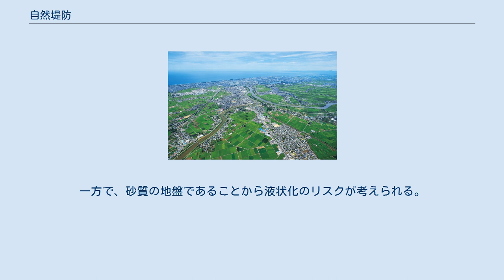自然堤防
羽生市下岩瀬地区に存在する会の川（昔の利根川）の自然堤防。
高さ約2.5mと比較的大規模である。
 自然堤防（しぜんていぼう、英語: natural levee）は、河成堆積地形、微地形の一種で、河川の流路に沿って形成される微高地をいう。
洪水を繰り返す河川の下流部で発達し、氾濫原に限らず扇状地や三角州などにも分布する。
なお、自然堤防帯は狭義の氾濫原の別称である。
 洪水時に多くの砕屑物（礫、砂、泥）を押し流している河川の水が、流路から越流しはじめて氾濫水となると、それまでの流水のもつ力が急に小さくなり砕屑物を運搬する力を失い、砕屑物のうち粗粒なものが流路の両岸に堆積することで形成される。
これは、流水が砕屑物を運搬する力（掃流力）が、水深が小さいほど弱くなるためとされる。
すなわち、河道から越流した氾濫水は、それまでの河道を流れる水よりも急激に水深が小さくなることにより、越流しはじめた地点（河岸沿い）に堆積が生じる。
洪水が収まると川の流れは通常の流路に戻るが、両岸の堆積物は取り残され、これが繰り返されることによって流路沿いに顕著な微高地が形成される。
流路の変遷が激しい河川では、自然堤防の分布から過去の流路を推測することも可能である。
 自然堤防は氾濫原の微地形として有名であるが、その上流の扇状地や、下流の三角州などにも分布している。
構成物質（地質）は、河成堆積地形の小地形により異なり、上流側に発達する扇状地の自然堤防ほど礫質であり、下流側に発達する三角州の自然堤防ほど泥質を示す。
 流路（河道）に近い箇所では礫や砂が堆積し、堤防背後の低地にはシルトや泥が堆積する。
 河川や旧河道（右上）脇に曲線状に発達する古くからの集落と後背湿地の新興住宅地（新潟市郊外） 自然堤防は流路側および背後（流路と反対側）に広がる後背湿地に対してわずかな高まりとなり、低湿な沖積低地の中では水はけが良い。
そのために沖積低地において、古くからの集落はまず自然堤防上に立地し、また畑として利用される。
岩木川下流の津軽平野や千曲川に沿った長野盆地におけるリンゴ栽培のように果樹園として利用されることも多い。
 後背低地などの周囲の低地との比高は、多くの場合数 mに満たないものであり、地形図の等高線から読み取ることは難しい。
土地利用の状況から、主に水田として利用されている後背低地との対比によって推定することも可能である。
ただし、東京都区部東部の荒川・中川低地や大阪市東部の河内平野のように水田が埋め立てられて都市化の著しく進んだ所では、自然堤防と後背湿地を識別することは難しい。
国土地理院などが刊行している地形分類図（土地条件図など）には、自然堤防などの微地形の分布が図示されており、防災上の情報を提供している。
 沖積低地のなかでは周囲よりも比較的標高が高いため、小規模な河川氾濫や内水氾濫では浸水を免れる場合が多い。
しかし、自然堤防は上述のとおり河川の氾濫によって生じた地形であることから、自然堤防の地盤高よりも少し高いところまで氾濫水が到達することが推測できる。
したがって、大規模な河川氾濫では床上・床下浸水のリスクがある。
 自然堤防が顕著に識別できる氾濫原では、砂質の堆積物によって形成された自然堤防が多く分布する。
地震の揺れやすさは、泥質な地盤の後背低地よりは小さく、山地や台地と比較すると大きいと推定されている。
一方で、砂質の地盤であることから液状化のリスクが考えられる。